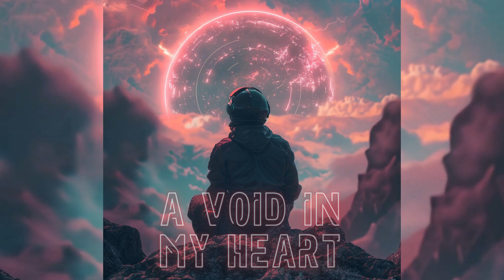A void in my heart - pop music 2024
Empty spaces where you used to be
Memories linger, but they're not enough for me
I reach out in the night, but you're not there
Your absence weighs heavy in the air

I miss your touch, gentle and warm
The look in your eyes, weathering every storm
These phantom sensations, they haunt me still
A void in my heart that only you can fill

Days drag on without your smile
Every moment feels like a lonely mile
I long to feel your hand in mine
To see those eyes, how they used to shine

Distance may keep us apart
But you're forever in my heart
I close my eyes and I can see
The love that used to be

I miss your touch, I miss your gaze
Hoping for the end of these lonely days